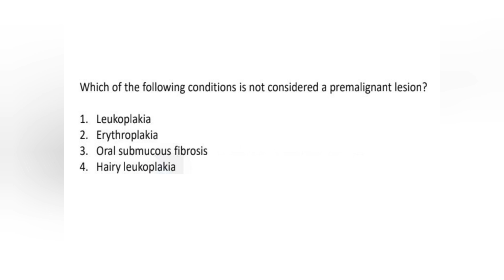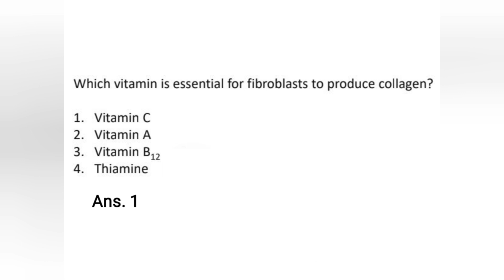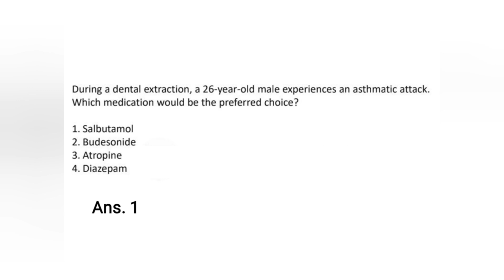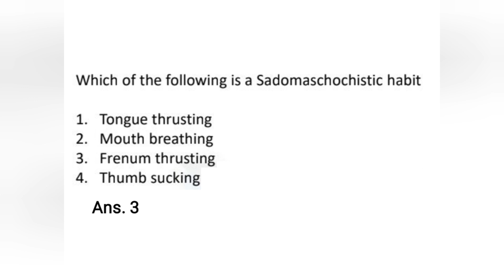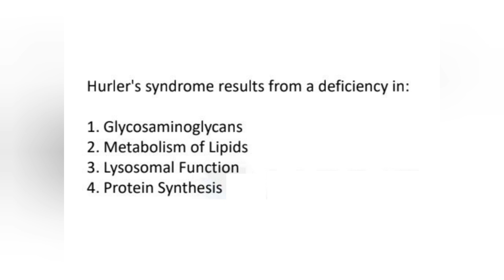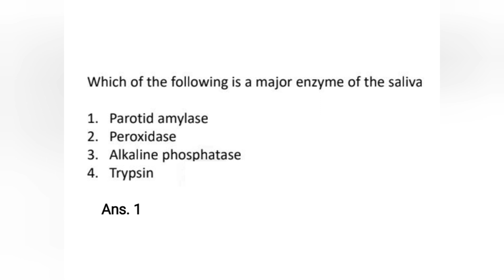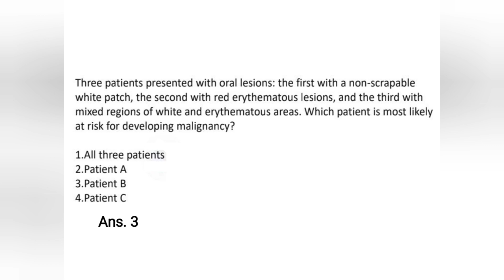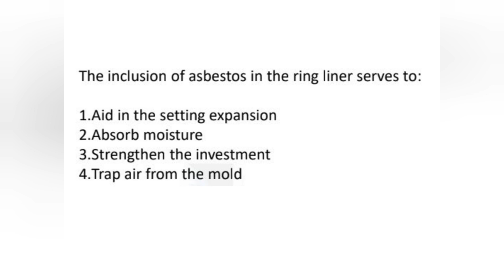NEET MDS 2024 RECALL QUESTIONS(51-100) PART 2